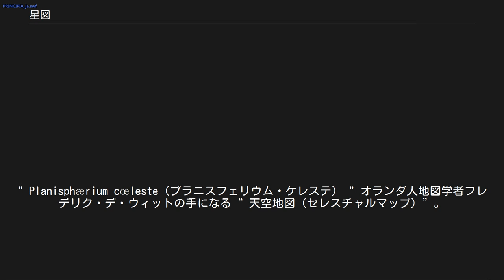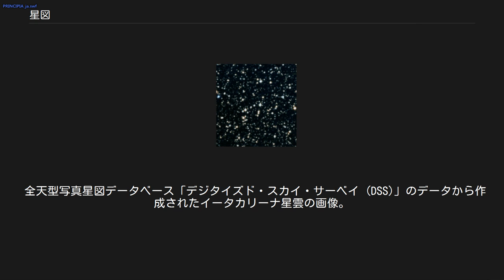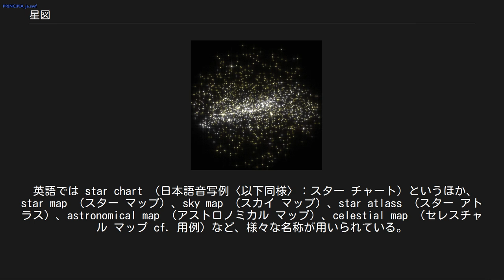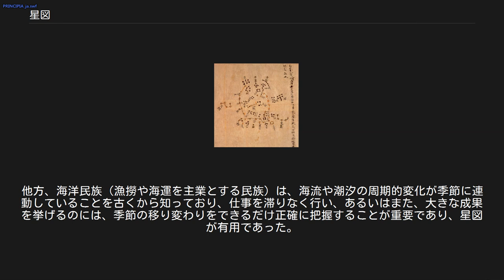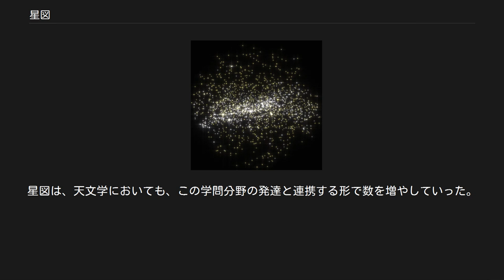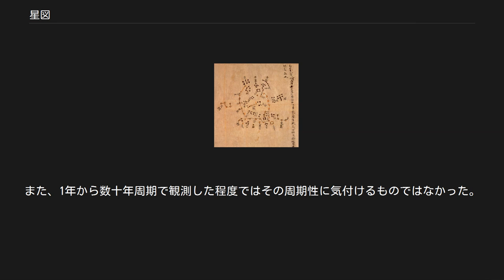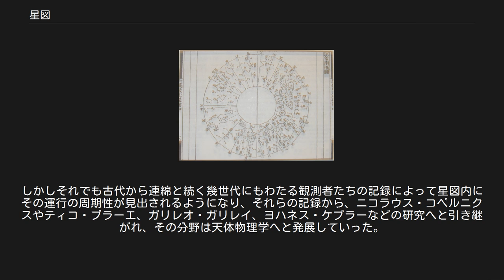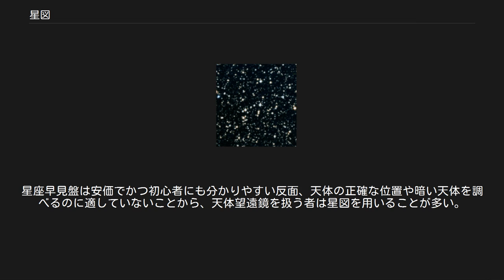星図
" Planisphærium cœleste（プラニスフェリウム・ケレステ） " オランダ人地図学者フレデリク・デ・ウィットの手になる“ 天空地図（セレスチャルマップ）”。
1670年製。
 敦煌星図／唐代中国が中宗治世（705-710年）下にあった時代に作られた星図。
敦煌文献の一つとして1900年に発見された。
画像は北極区（北極星を中心とする北天の一区）の図。
 北宋代中国の科学者・蘇頌の撰書として1092年に出版された『新儀象法要』に所収の「渾象南極図」／南極まわりの極座標による星図が記されている。
 ジョン・フラムスティード（イギリスの王室天文官）の『天球図譜』／世界初の本格的星図とされる。
ほぼ6等星まで収めている。
画像は第2版（1753年刊）。
 1kpc 3DCG スターマップ 銀河円盤を立体的に捉えた21世紀初頭の星図の一例。
二次元の制限を受けない、このような星図も作られるようになった。
 全天型写真星図データベース「デジタイズド・スカイ・サーベイ (DSS)」のデータから作成されたイータカリーナ星雲の画像。
写真星図では、従来の星図における表現要素がすべて写真を基にしたデジタル画像に置き換えられている。
 星図（せいず、英: star chart）とは、天球上での恒星・星団・星雲・銀河などといった天体の、位置と明るさ（視等級）を平面に記した図（図表や地図）、あるいは、それらを適当な投影法によって図示したもの。
ただ、太陽系天体（月・惑星・小惑星など）は、天球上で位置を大きく変えるため、含まないのが通常。
天体名や星座名の有無は問わない。
 他の名称については後述する。
 現代日本語では、学術的にも一般的にも星図（せいず、歴史的仮名遣：せいづ）と呼ぶのが通例であるが、天体図（てんたいず）、恒星図（こうせいず）という名称も見られる。
「星図」に相当する古代の古語は見られない。
 同じ漢字文化圏の中国語では、星圖（簡体字: 星图）、あるいは、天體圖（簡体字: 天体图）という。
古くは『後漢書』巻92「律暦志 中」に「星圖」の記述があり、日本では室町時代中期の史記注釈書『史記抄』（1477年成立）が巻3で「かくしけつしんとて星図があるぞ」と言及している。
 英語では star chart （日本語音写例〈以下同様〉：スター チャート）というほか、star map （スター マップ）、sky map （スカイ マップ）、star atlass （スター アトラス）、astronomical map （アストロノミカル マップ）、celestial map （セレスチャル マップ cf. 用例）など、様々な名称が用いられている。
なお、いずれも外来語化（カタカナ語の定着）は確認できない。
 古くは星宿として、日本のキトラ古墳（現存する最も古い日本の星図）・中国の舞踏塚古墳等、中国・朝鮮半島・日本の墳墓にも描かれていた。
日本では江戸時代までは中国星図という星図が使われていた。
ヨーロッパでも、天文学の発展に伴って様々な星図が制作されたが、芸術的な面は次第に消えていった。
 天文学の発達により、恒星のカタログ化（cf. 天体カタログ）が行なわれており、恒星の性質を編纂した星表とともに天文学で利用され、現在でも、星図は、複数の天体の位置関係からどの方向に肉眼ないし天体望遠鏡を向ければ所定の恒星が観測できるかを知るための「地図」として利用されている（後述）。
天文の専門分野では、天球を撮影した写真を組み合わせた「写真星図」も利用されている。
ほかにも、パソコンで動作させて閲覧するための、アプリケーションソフトウェア（データとセットになった一種のデータベース）化された星図も見られる。
 星図とは、古くは肉眼視できる星を位置と明るさで図示するもの、現在では、実視（光学的手段で視る）できる太陽系外の天体などを位置と明るさで図示するものであるが、古来、星図の発達にはしばしば季節を的確に把握するための暦としての役割があった。
農耕社会では、季節の移り変わりで所定の農作物を栽培し始める目安として星図が有用であった。
他方、海洋民族（漁撈や海運を主業とする民族）は、海流や潮汐の周期的変化が季節に連動していることを古くから知っており、仕事を滞りなく行い、あるいはまた、大きな成果を挙げるのには、季節の移り変わりをできるだけ正確に把握することが重要であり、星図が有用であった。
 古来、星図は神秘主義と強く結び付き、占星術を始めとする占いに大いに利用されてきた...